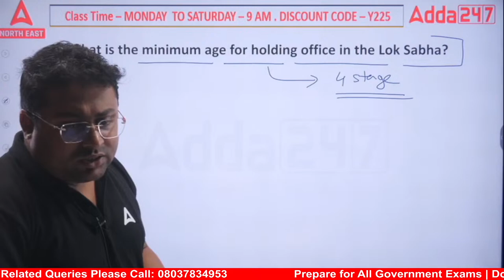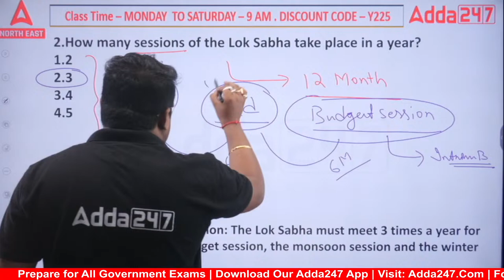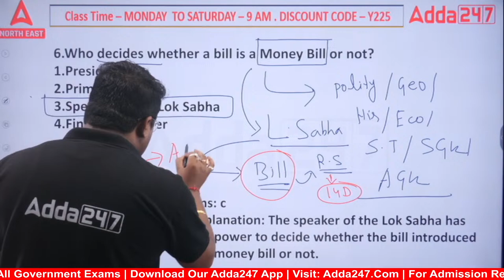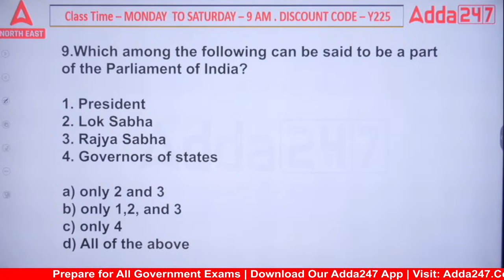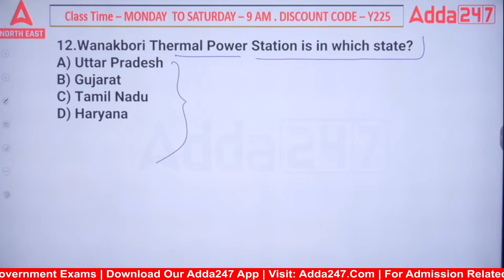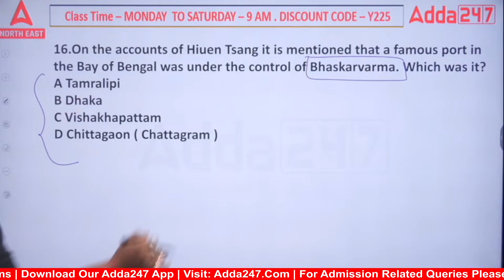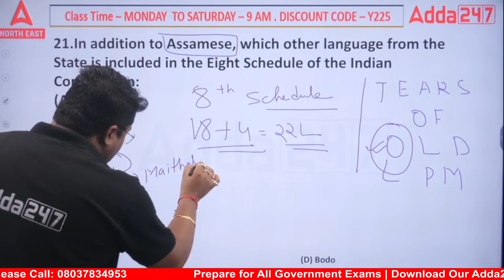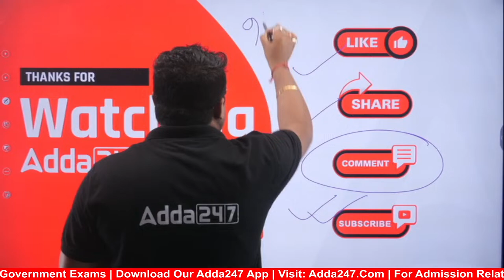ADRE Grade 3 and 4, Assam Police GK/GS Important Questions by Gautam Sir | Paper 2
APSC, ADRE Grade 3 and 4, Assam Police GK/GS Important Questions by Gautam Sir | GK For Assam Competitive Exams 2024 | ADRE Previous Year Question Paper | ADRE GK Questions | Assam Police Previous Year Question Paper